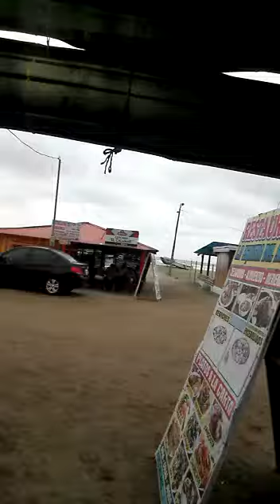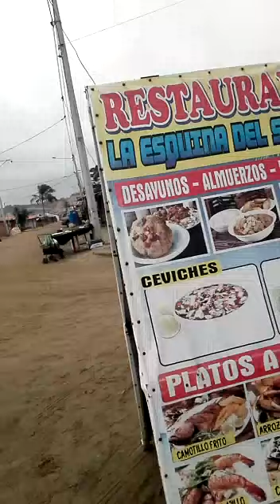BOLIVAR CHANCUSIG, DESAYUNO EN LA ESQUINA DEL SABOR, EN LAS PLAYAS DE CANOA - 2021 10 24 at 21 40 04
BOLIVAR CHANCUSIG, DESAYUNO EN EL COMEDOR ... LA ESQUINA DEL SABOR. EN LAS PLAYAS DE CANOA DE MANABI ECUADOR